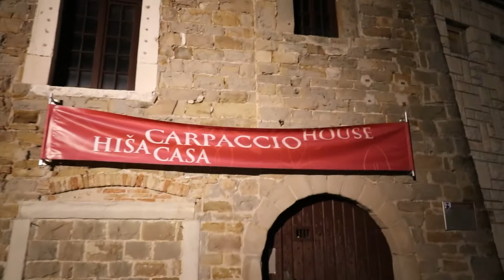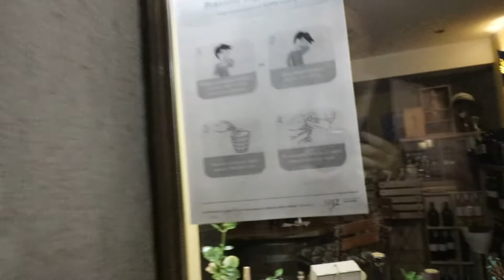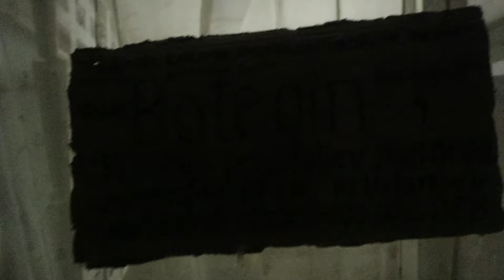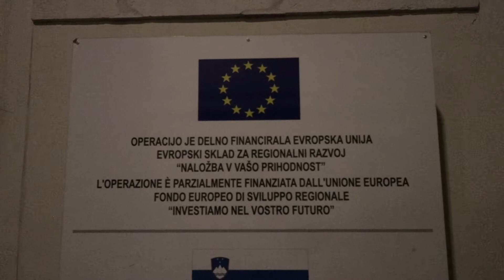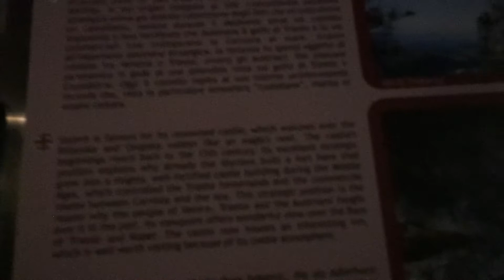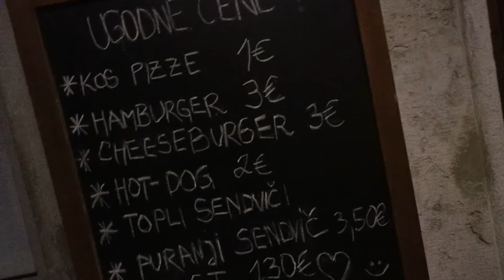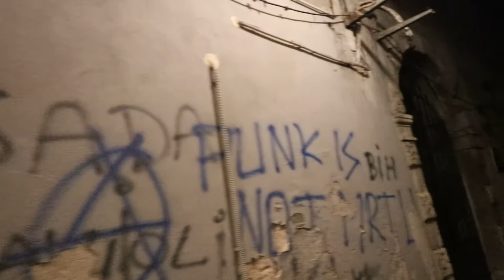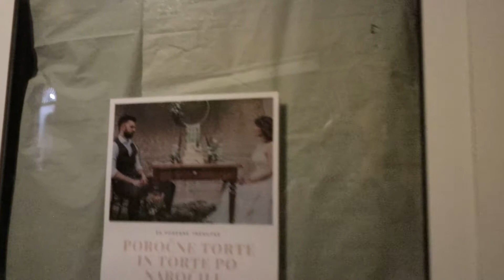Koper The Jewel Of Slovenian Coast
🌃 In this video, join me as I explore the very beautiful Slovenian city of Koper at night.

🏙️ This well-kept and clean city is perfect for visiting or living long-term. I went straight to the city center and witnessed all the magnificent sights. From the bustling marina and charming bars to the historic architecture and cozy restaurants, Koper has it all.

👴 You’ll even catch a glimpse of the quirky moments, like hearing an old man snoring in his apartment. It's truly an amazing and beautiful city with so much to offer.